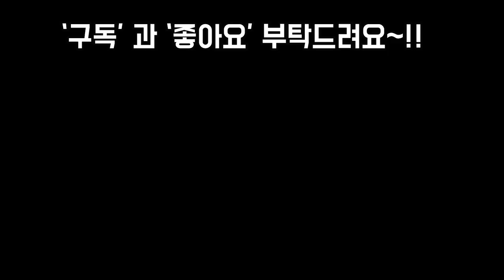금황성철화,더스티로즈,리톱스,축전 키우기및 분갈이 수제화분 언박싱 SUCCULENTS🤗😊😘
안녕하세요~~!!
오늘은 선물받은 이쁜수제화분언박싱
하면서 분갈이한 금황성철화,더스티로즈,
리톱스,축전 키우기도 알아보고
감상도 해봅니다
저희 밴드에서 판매하는 화분들도
선보입니다

From 다육이랑화초랑

사랑합니다
감사합니다
축복합니다~!!
해피불금 되세요~!!